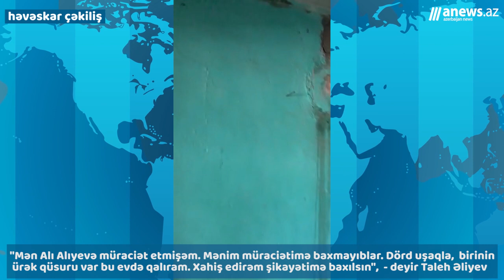Fizuli sakini - "İcra hakimiyyəti başçısı şikayətimizə baxmır."